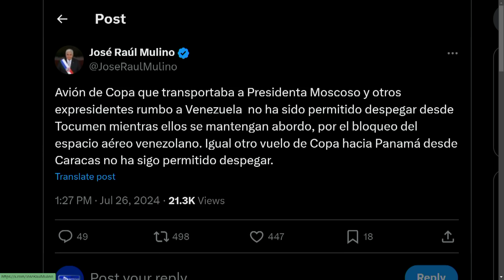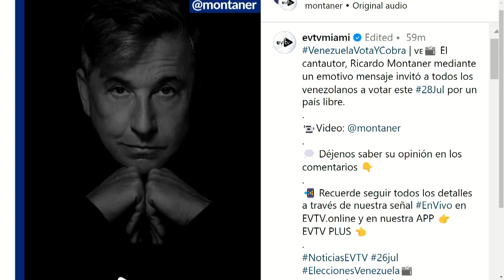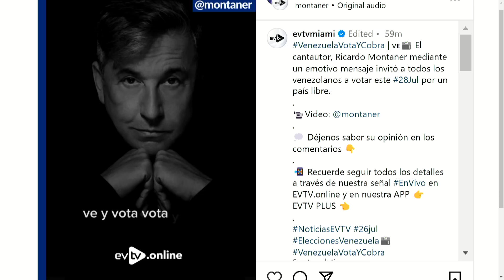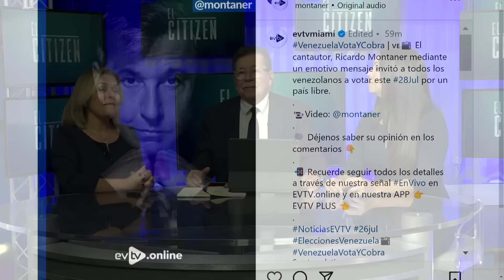NO QUIEREN TESTIGOS | ElCitizen | EVTV | 07/26/2024 5/5